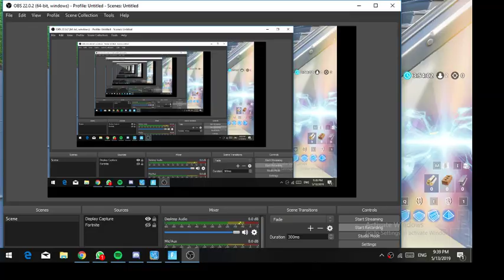glitched pickaxe/character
yea honestly IDK